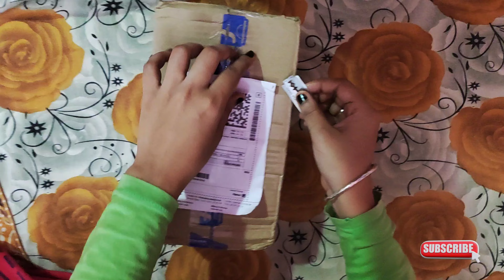Birthday Surprise Gift | Flipkart